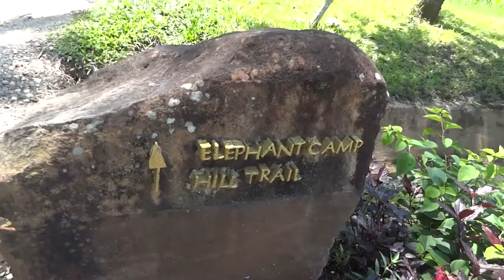Travel : World Trip 146 : Thailand, Golden Triangle - Elephant Watching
Video / Movie Clip recorded on a 4 week trip to Thailand, in April 2015.

The Golden Triangle is in Chiang Rai Province, in the far north of Thailand. The English name comes from the meeting of Laos, Myanmar and Thailand here, but to the locals it's Sop Ruak, since this is where the Mekong meets the Ruak River.

Whilst on quite a long morning walk into the countryside, I came across the very posh and exclusive Anantara Hotel. Needed a drink so decided to rest up for an hour or so.

Surprised and delighted when I found out they have a small heard of Elephants, looked after by the local Mahoot people, and I spent an enjoyable hour watching some of the Elephants feeding and resting.